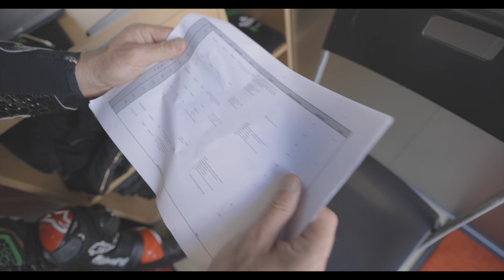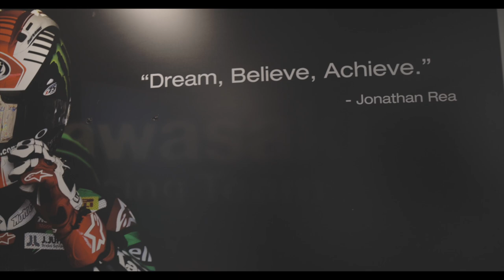2020 OFFICE TOUR?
Here's a little inside view of my kit room & where I spend most of my time during a race weekend.